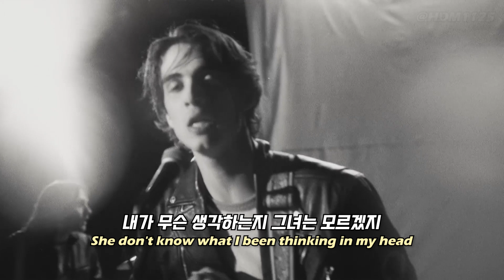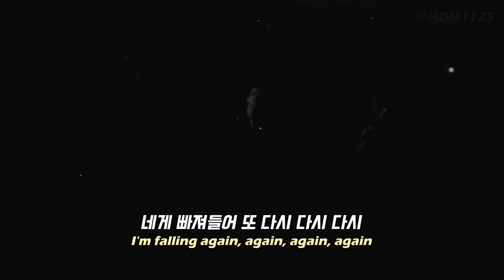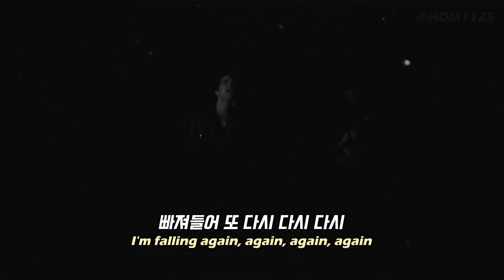내겐 너무 과분한 그녀... / Aidan Bissett (에이든 바셋) - Out Of My League [가사/번역/한글/Lyrics]